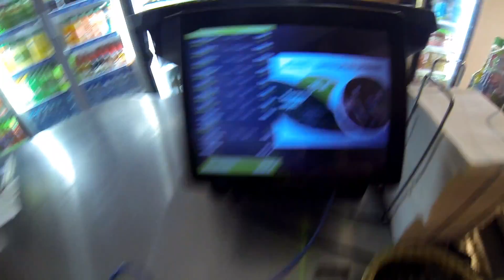CHOCHOŁOWSKIE TERMY - bar bistro restauracja | ForumWiedzy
Bardzo dobre jedzenie, cokolwiek wybierzecie, po prostu świetne i świeże! Polecam cokolwiek, bo nie da się źle trafić.
Płacimy zegarkiem zbliżeniowo.

Zapraszam do subskrypcji kanału ForumWiedzy i polubienia ForumWiedzy na Facebooku, dzięki czemu będziesz zawsze na bieżąco.